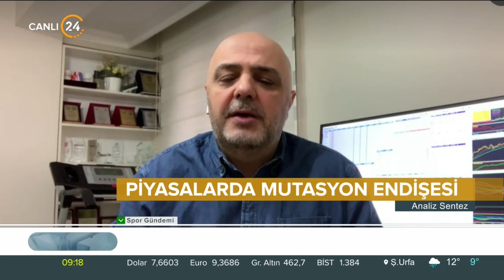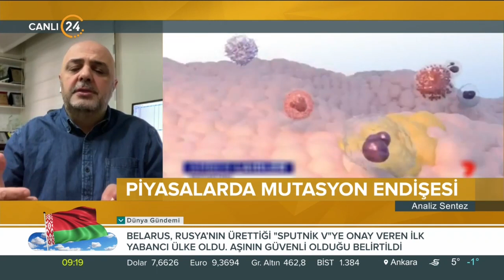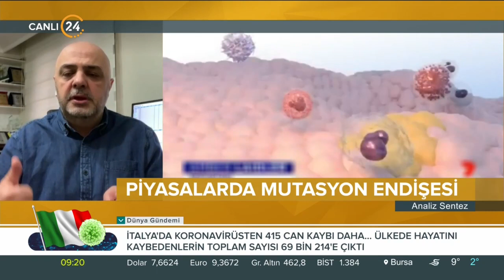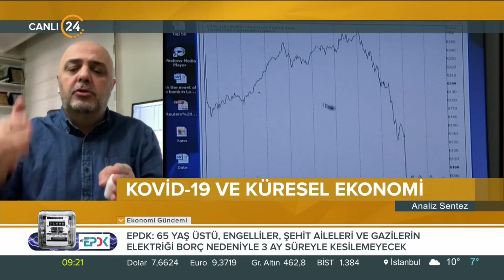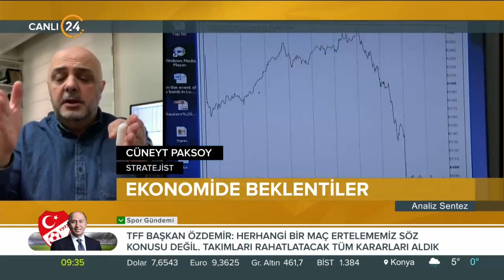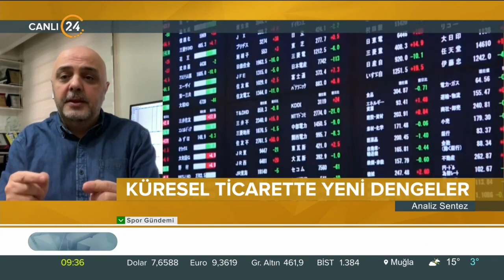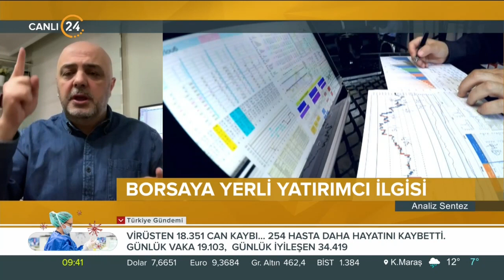Analiz Sentez | Gündemin Analizi - 22 12 2020